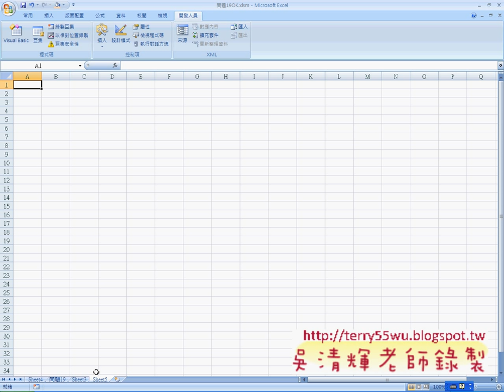06_問題19多圖表製作說明(EXCEL VBA自動化 吳老師